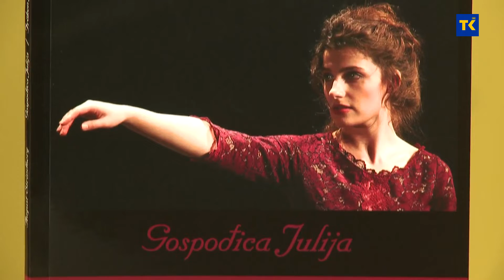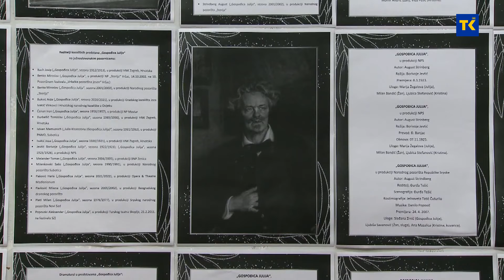Počeo TKT Fest 30 11 2021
U Tuzli je sinoć otvoren 19. Teatar kabare fest-Dani akademskog teatra i trajat će do 12. decembra. Program TKT festa je veoma bogat, kvalitetan i raznovrstan te je i ove godine okupio neka od najznačajnijih imena regiona.